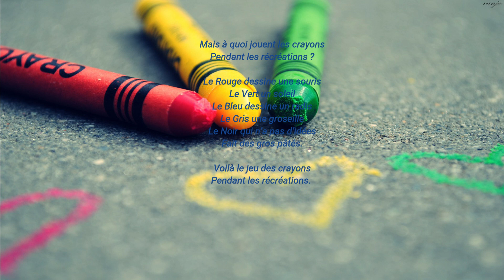Poésie Chantée 03 - Les crayons de couleur (comptine enfant)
Parfois plus simple pour apprendre, nous revisitons en musique cette comptine

titre :  Les crayons de couleur
Auteur :  Corinne Albaut
interprète : Isma
Beat : Paris FreshMusic
Producteur : kikito
Compositeur : Kikito95
Mix & Master : Kikito95/ Fada
Arnouville - J-Jaurès (classe de CP)
Année 2021